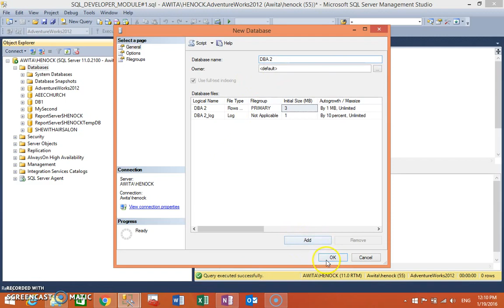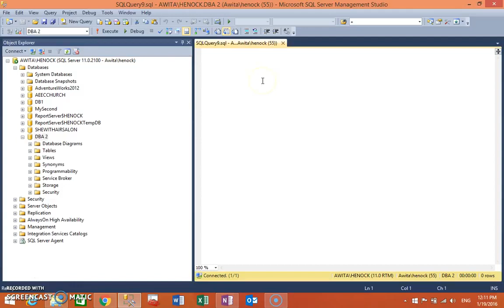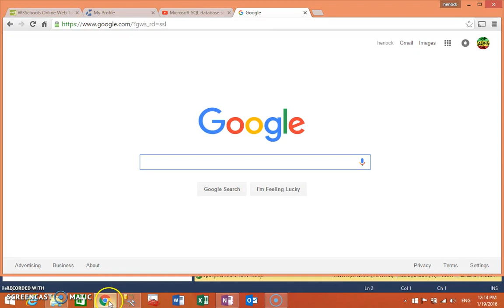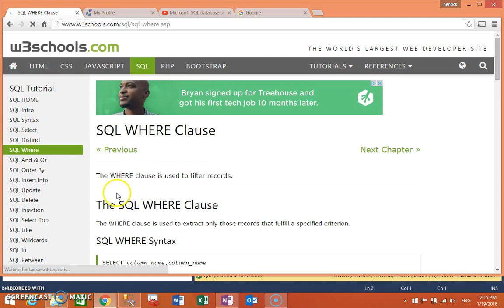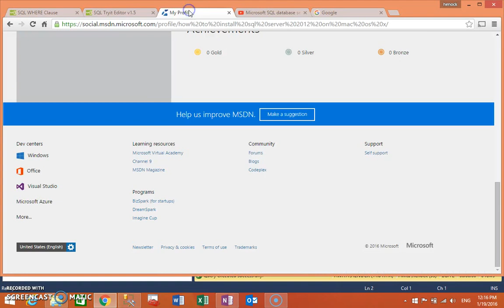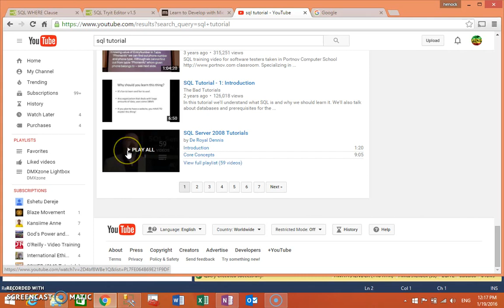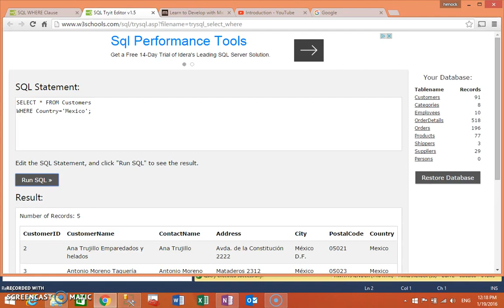SQL server 2014 create database To Ethiopian Amharic